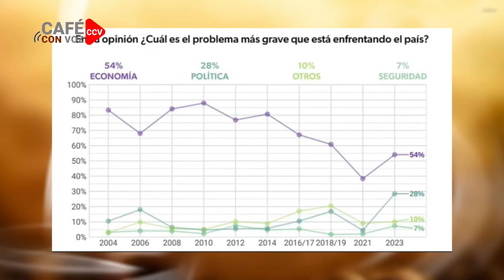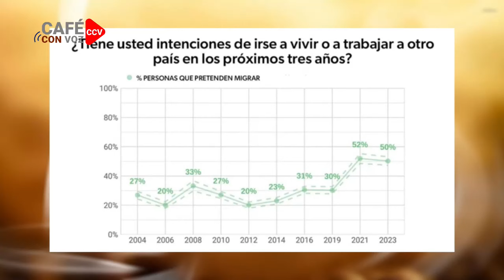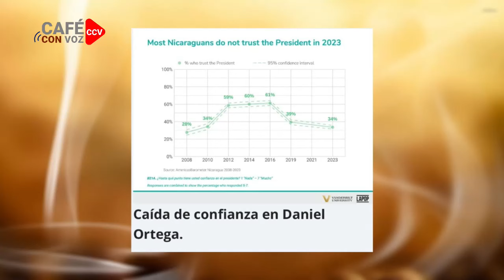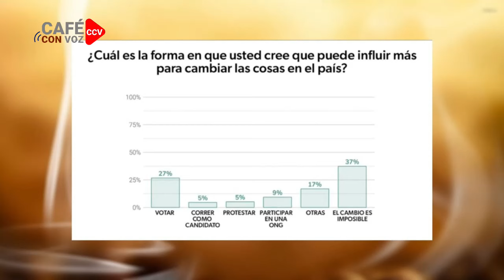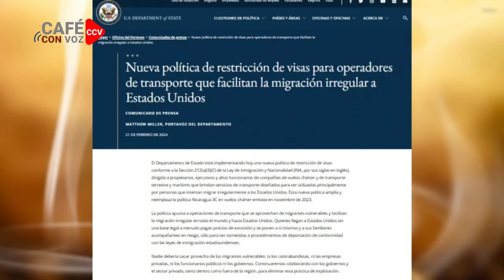CAFE CON VOZ | EN CONTEXTO CON LUIS GALEANO / 21 DE FEBRERO 2024